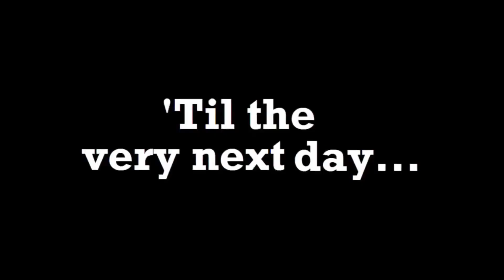Preview 2 The Duck Song Extended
Discord Dummy Bear Dude#4509
Gift By: @Jimmyhogs @MangleofKlaskyCsupo @CVPSFAPSify9240 @iiPLVM2935 @TRAFVE2024
Request By: No One
Credit To @forrestfire101 in This Source